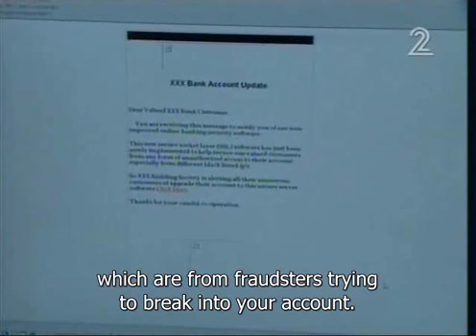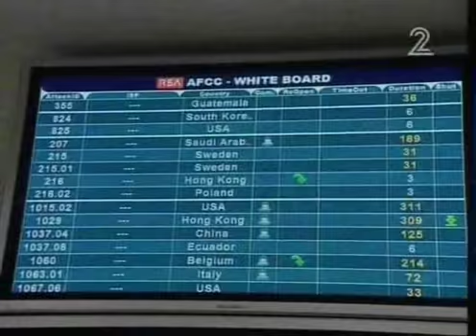RSA AFCC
Channel 2 news segment